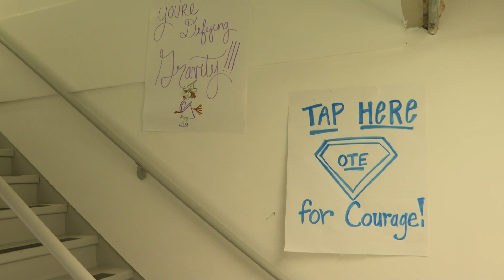People rappel down side of hotel to raise money for Kentuckiana organization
'Over the Edge' gave thrill-seekers the chance to rappel down the side of the Hyatt, while raising money for Down Syndrome of Louisville (DSL).